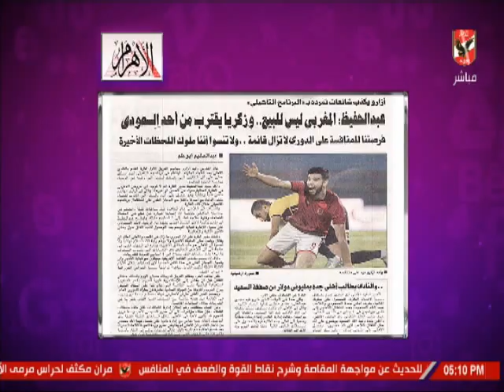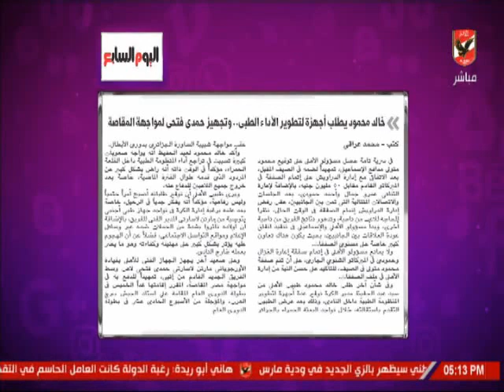شيما صابر : الاهلى يستعد لمباراة مصر المقاصة بسلاح صالح جمعة